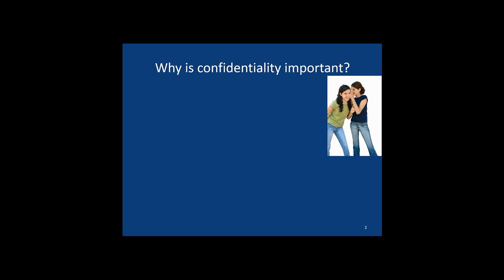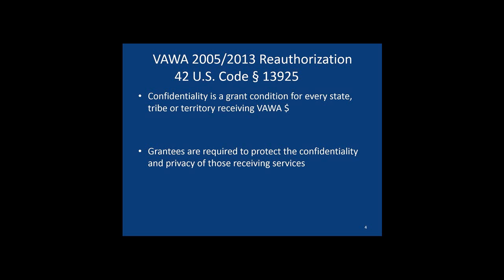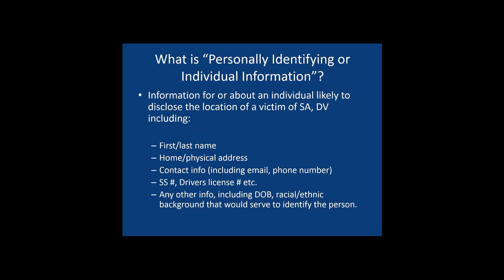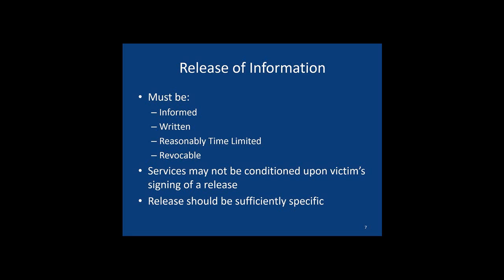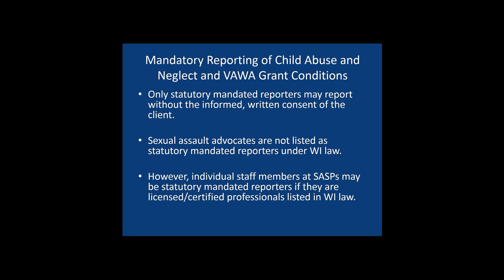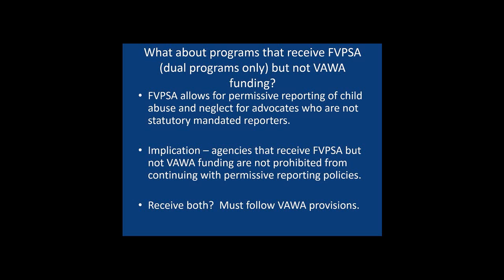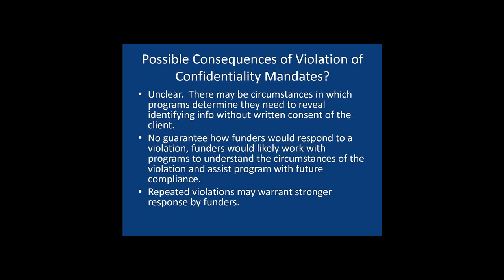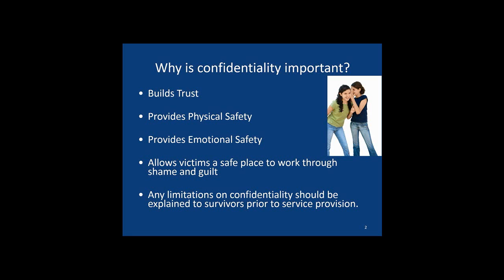Confidentiality Considerations & Federal Funding Requirements (Webinar-December 10, 2014)